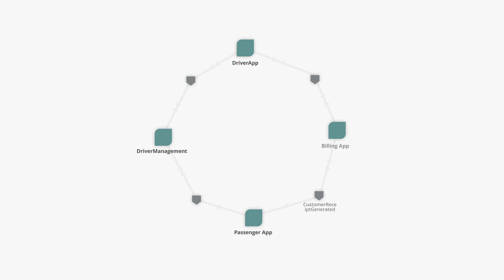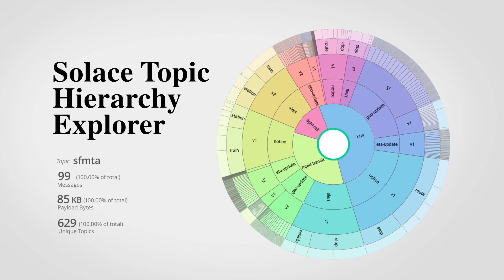PubSub+ Event Portal: EDA Just Got Easier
If you are an event-driven enterprise or undergoing a digital transformation to become event-driven, an event portal will simplify your journey to implementing event-driven architecture across your distributed organization. An event portal is a solution that lets people design, create, discover, catalog, share, visualize, secure, and manage events and event-driven applications. It’s like an API portal for events.

PubSub+ Event Portal is the first event portal of its kind on the market. It adds design, governance, and runtime management capabilities to PubSub+ Platform so:
*  Architects can discuss and review events, data definitions, and application relationships
*  Developers can discover, understand and reuse events across applications, lines of business and between external organizations.
*  Data Scientists understand event-driven data and discover new insights by combining events.